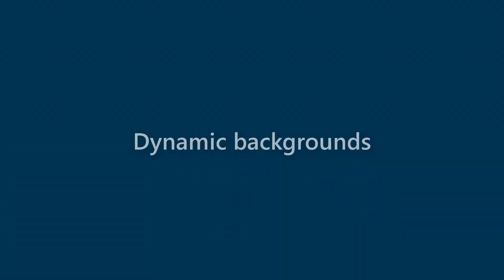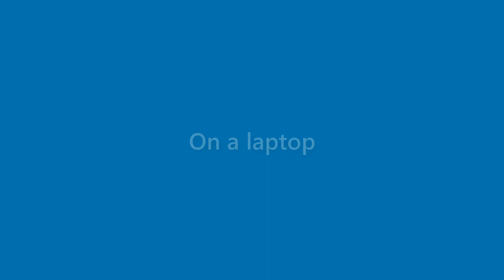Makenzie Pittman - appearance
Name Look - Makenzie Pittman - appearance. In this video we present "Makenzie Pittman" name look and feel in various scenarios.
This video will cover:
How does "Makenzie Pittman" look as a personal letterhead?
How does "Makenzie Pittman" look on a business card?
How does "Makenzie Pittman" look on a computer/laptop screen?
How does "Makenzie Pittman" look with different background colors?
How does "Makenzie Pittman" look with various fonts?